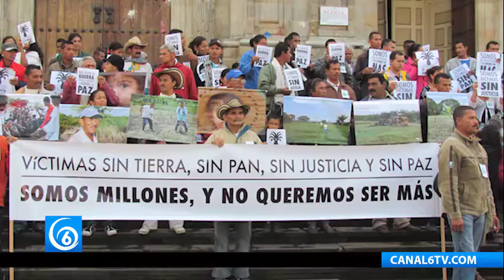El 2020 fue el año con más violencia para los defensores ambientales